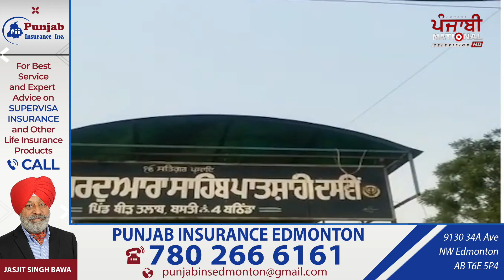ਗ੍ਰੰਥੀ ਕੋਲੋਂ ਜਾਣਬੁੱਝ ਕੇ ਰਾਮ ਰਹੀਮ ਦੀ ਅਰਦਾਸ ਕਰਾਉਣ ਦੇ ਮਾਮਲੇ 'ਚ ਭਾਜਪਾ ਆਗੂ ਨਾਮਜ਼ਦ | PNTV